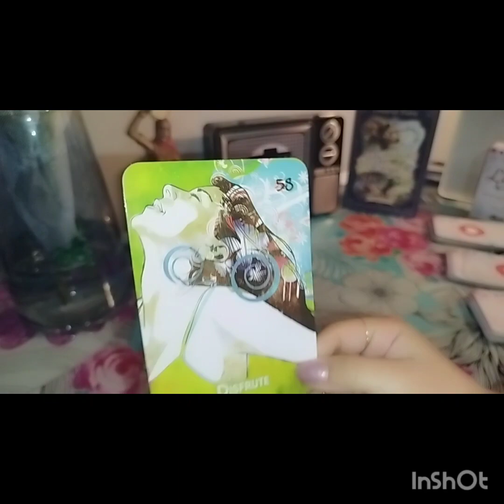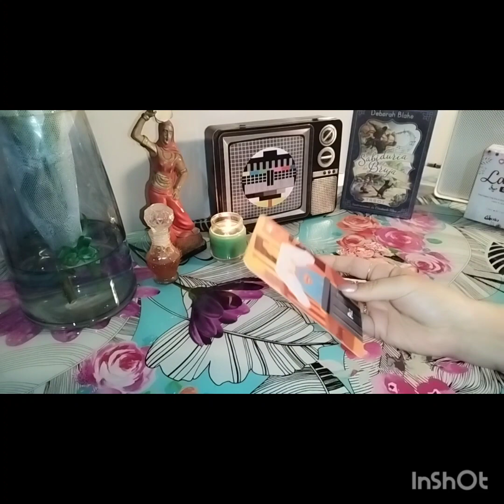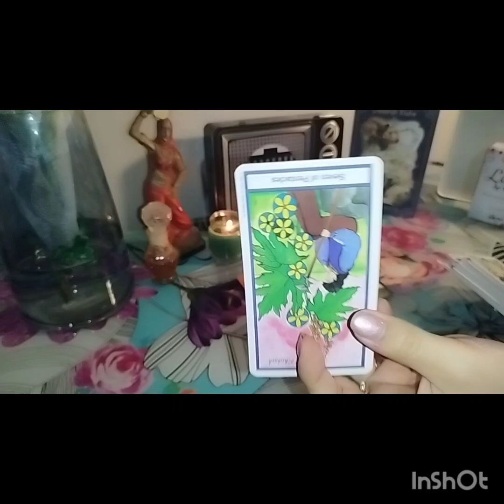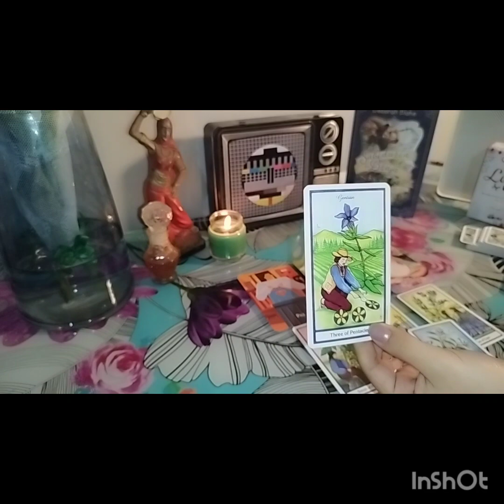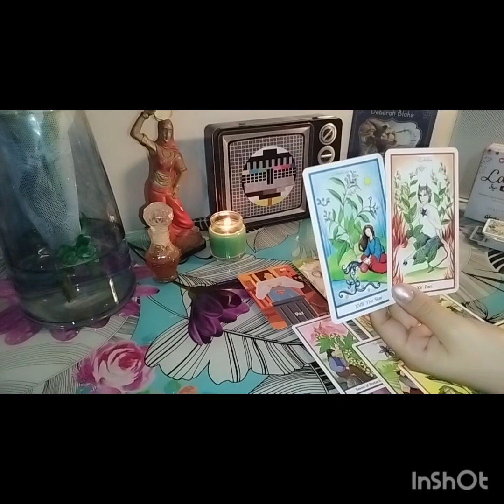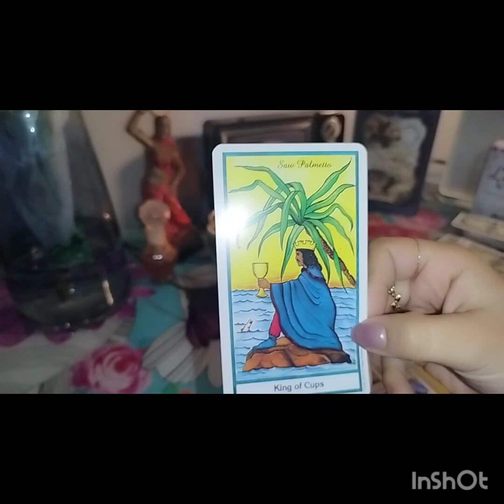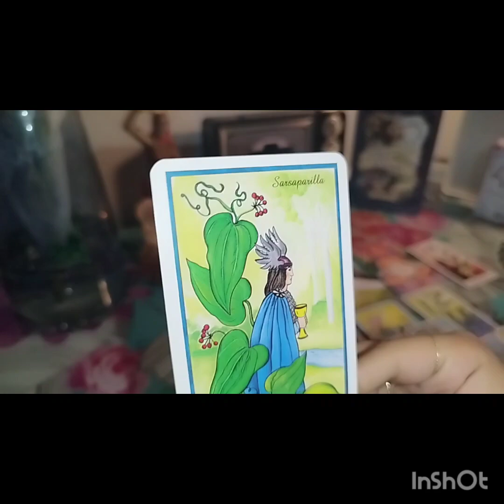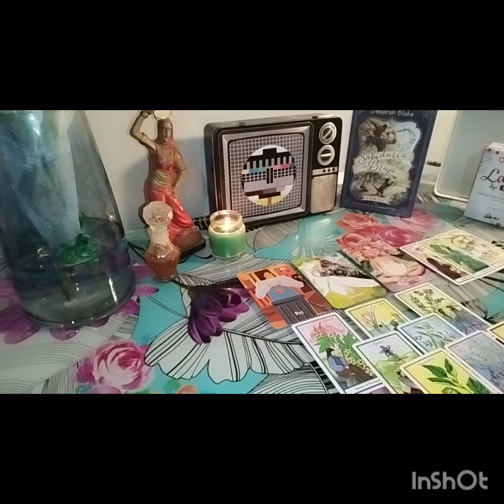🎷ESTA PERSONA ESTA LOQUITA POR TI , Y QUIERE QUE TU LA PESQUES 🎣( soñado)❤️👽 GEMINIS ENERGIAS SEPT🌺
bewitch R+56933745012